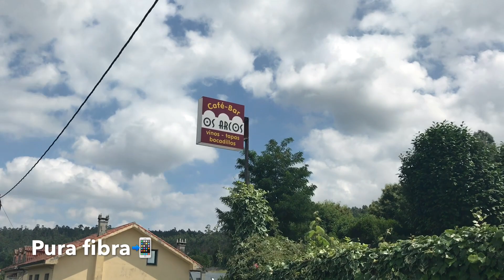Camino 33º Regreso a Santiago Julio 2018 Parte 5ª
De Negreira a Santiago el 25 de Julio de 2018...